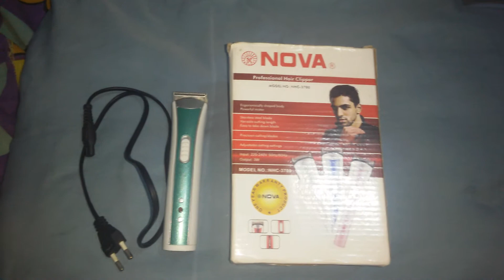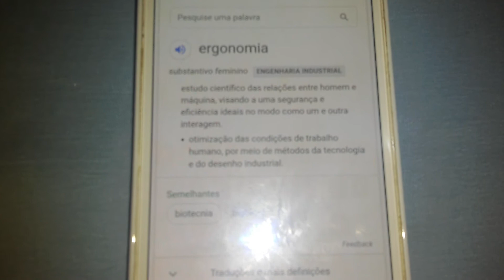Máquina NOVA e conceito de Ergonomia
NOVA -
Máquina de cortar cabelo profissional;
Motor potente de corpo ergonômico;
Comprimento de corte variável de lâmina de aço inoxidável fácil de derrubar a lâmina;
Lâminas de corte de precisão;
Configurações de cetting ajustáveis;
Entrada: 220-240 Volts,  50 Hertz / 60 Hertz;
Saída: 3 Watts;
Produto de garantia de 1 ano;
Aparador de cabelo profissional;
Design gerenciável;
Recarregável;
Carga de 6 horas;
Sem risco de lesão;
Carregamento indica luz;
Conjunto de lâminas profissionais;
Lâmina mágica.

Ergonômico - referente a Ergonomia;
Ergonômico é o adjetivo que designa alguma coisa relacionada ou que se refere à Ergonomia.

Ergonomia é o estudo científico das relações  entre homem e máquina, visando a uma segurança e eficiência ideais no modo como um e outra interagem;
Ergonomia é a otimização das condições de trabalho humano, por meio de métodos da tecnologia e do desenho industrial;
Ergonomia (ou fatores humanos) é a ciência de projetar o trabalho, os equipamentos e o local de trabalho para adequá-los ao trabalhador.